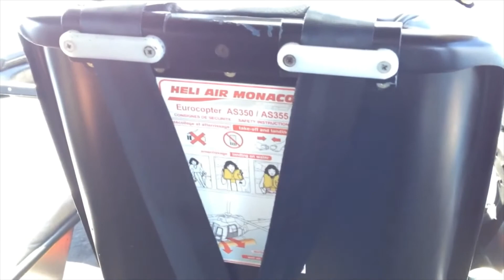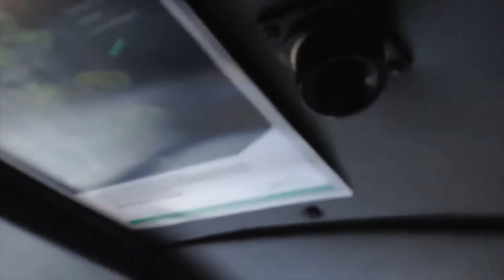MONACO HELICOPTER RIDE - French Riviera 7 Minutes Ride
Take a thrilling 7-minute helicopter tour over the French Riviera from Monaco for unparalleled views of the Mediterranean. Enjoy a unique view of Monaco's main attractions, including the Monte Carlo Casino, Formula One Grand Prix circuit, the Rock of Monaco and the stately Prince's Palace. Gaze out over the glittering Mediterranean Sea as you soar over the water.
7-minute helicopter tour of the French Riviera from Monaco

Fly over impressive sites such as the Rock of Monaco and the Prince’s Palace

Admire fantastic aerial views of the magnificent Mediterranean coastline

Marvel at the impressive Monaco Grand Prix race circuit

Enjoy great photo opportunities of Port Hercules, the location of the James Bond film GoldenEye

Choice of morning or afternoon flights